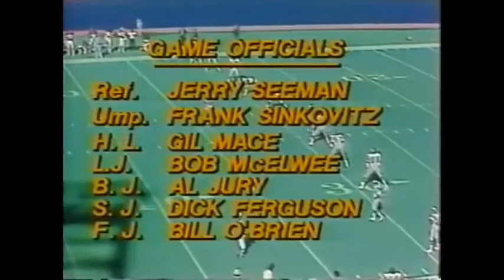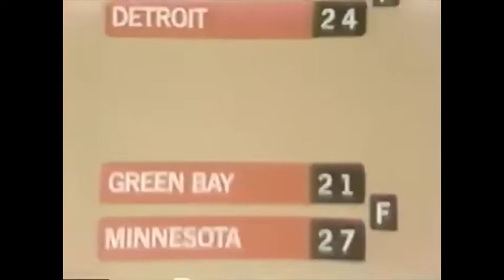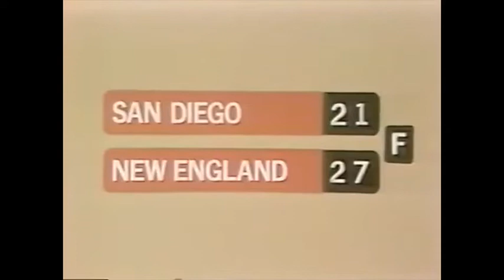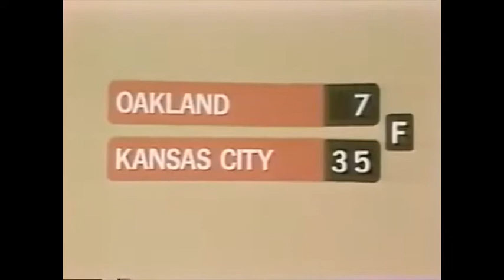1979 Week 4 - Philadelphia at N.Y. Giants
Philadelphia Eagles (2-1) at New York Giants (0-3)
Weather: 61 degrees, relative humidity 58%, wind 16 mph
Line: Philadelphia -5
Over/Under: 37
Starting QBs: Ron Jaworski (Phi), Randy Dean (NY)
Network: CBS
Announcers: Pat Summerall, Tom Brookshier